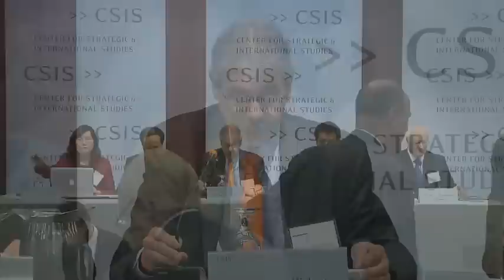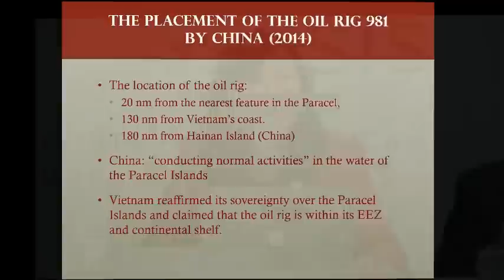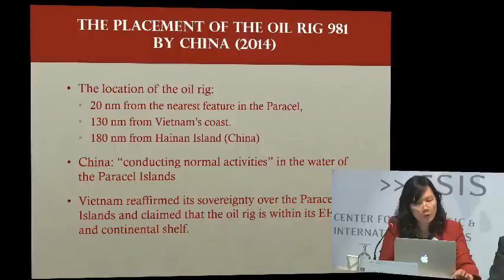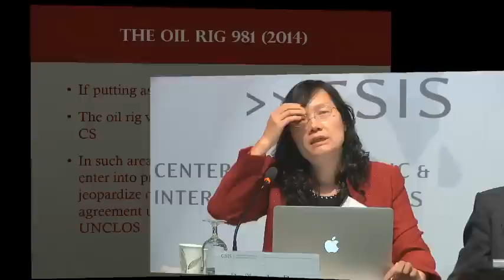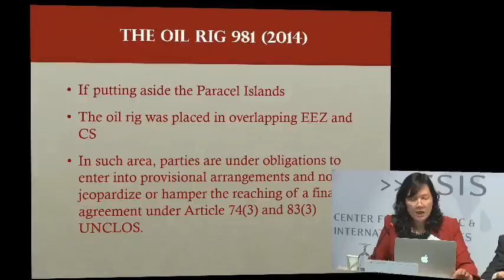Video Part 2: Fifth Annual CSIS South China Sea Conference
The CSIS Sumitro Chair for Southeast Asia Studies is pleased to host its Fifth Annual South China Sea Conference. This full-day conference will provide opportunities for in-depth discussion and analysis of U.S. and Asian policy options in the South China Sea. It will feature speakers from throughout the region, including claimant countries. Panels will address recent developments, legal issues, the strategic balance, and engage in a crisis simulation.
The Hon. John Norton Moore
Director, Center for Oceans Law and Policy
University of Virginia Law School
Dr. Jay Batongbacal
Assistant Professor and Director, Institute for Maritime Affairs & Law of the Sea
University of the Philippines, College of Law
Mr. Sienho Yee
Changjiang Xuezhe Professor of International Law and Chief Expert
Wuhan University Institute of Boundary and Ocean Studies (China)
Dr. Pham Lan Dung
Dean, International Law Faculty
Diplomatic Academy of Vietnam
Moderator:
Mr. Murray Hiebert
Senior Fellow & Deputy Director, Sumitro
Chair for Southeast Asia Studies, CSIS
Keynote Address
The Hon. Randy Forbes (R-Virginia)
Chairman, Subcommittee on Seapower and Projection Forces
U.S. House Armed Services Committee
Moderator:
Mr. Ernest Bower
Senior Adviser and Sumitro Chair for Southeast Asia Studies
CSIS